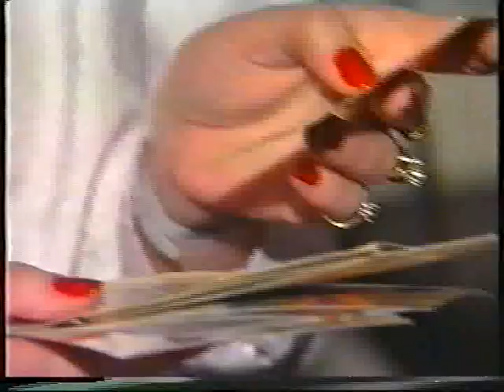סוקולוב 1965 - פגישת מחזור ראשונה - חלק 2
ירושלים, מאי 1989